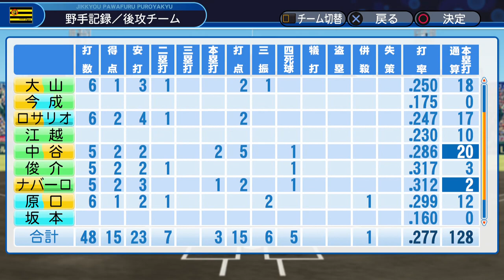#44【パワプロ2018】ペナント編 • 横浜にもこんな選手がいるんだ！阪神タイガース日本一物語【実況】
• ゲームタイトル : 実況パワフルプロ野球2018 / パワプロ2018
• メーカー名 : コナミデジタルエンタテインメント
• プラットフォーム : PS4 / PS Vita

▬▬▬▬▬▬▬▬▬▬▬ஜ۩۞۩ஜ▬▬▬▬▬▬▬▬▬▬▬▬▬
▬▬▬▬▬▬▬▬▬▬▬ஜ۩۞۩ஜ▬▬▬▬▬▬▬▬▬▬▬▬▬